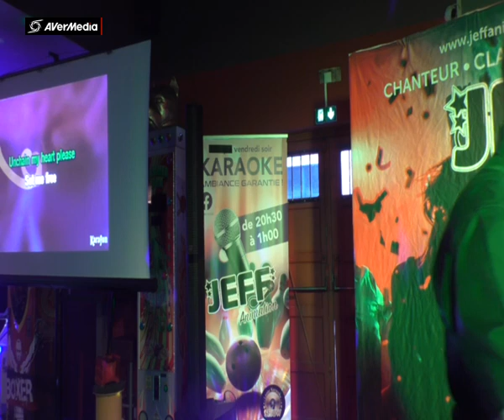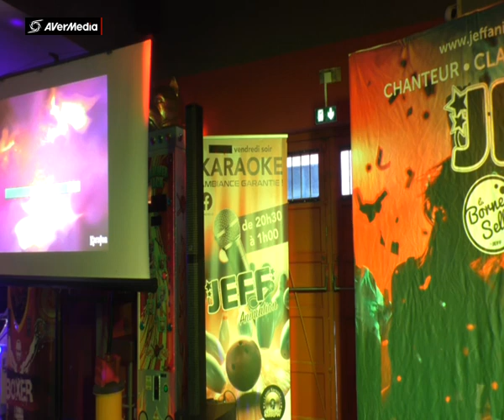JEFF BOWLING ROUEN JEFF Unchaint my heart